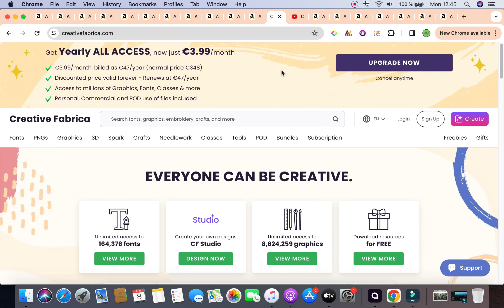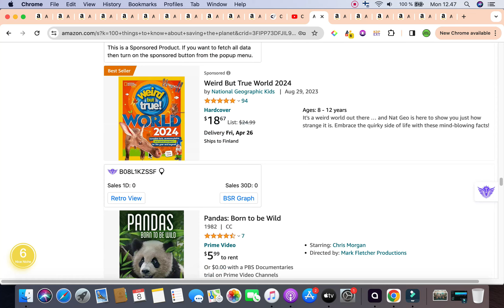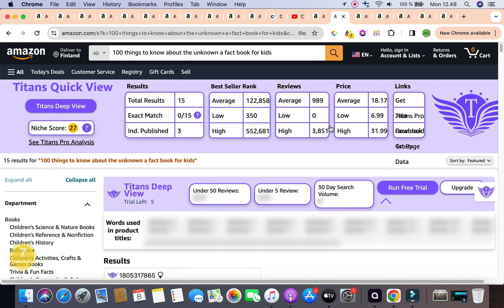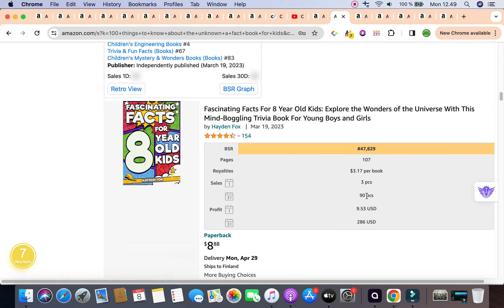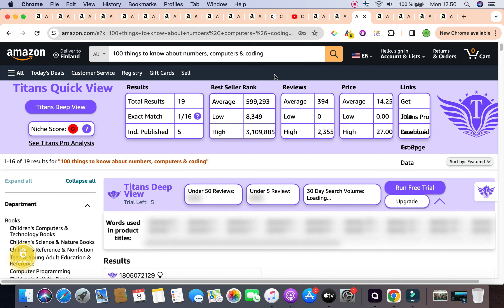3 Profitable Amazon KDP Keywords: Fact Book KNS 79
00:00: Introduction to the video and overview of the topic.
00:32: Invitation to subscribe to the channel and mention of a 30-day free trial for Creative Fabrica.
01:05: Introduction to the first keyword: "100 things to know about saving the planet" and discussion on target audience and sub-niches.
02:12: Breakdown of the keyword's metrics and examples of successful books in the niche.
03:26: Introduction to the second keyword: "100 things to know about the unknown" and its relevance for kids.
04:39: Discussion on the keyword's metrics and examples of successful books targeting children.
05:18: Introduction to the third keyword: "100 things to know about numbers, computers, and coding" and its potential for a fact book.
06:20: Discussion on the keyword's metrics and strategies for utilizing it effectively despite the slightly higher best seller rank.
06:47: Conclusion of the discussion on the three keywords and closing remarks.